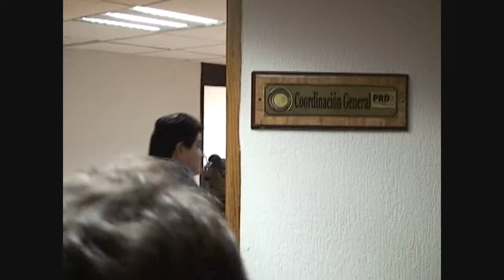CABILDEA EL GOBERNADOR MALOVA CON PAN, PRD Y PRI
México, D. F., a 18 de octubre del 2011.- Con una propuesta que supera los 32 mil millones de pesos como presupuesto federal para Sinaloa en el 2012, para totalizar una bolsa de 47 mil millones de pesos, el gobernador Mario López Valdez asistió al Congreso de la Unión, donde se reunió con diversas comisiones y todos los grupos parlamentarios de la Cámara de Diputados, a fin de solicitar su apoyo para la aprobación de los recursos requeridos.

Luego de las primeras reuniones, el mandatario estatal señaló que percibió una gran disposición de todas las fracciones parlamentarias para pensar que la gestión de Sinaloa pueda ser exitosa. Explicó que los 32 mil millones de pesos solicitados, se sumarán a otros 11 mil millones provenientes del Fondo General de Participaciones, 4 mil millones más de ingresos propios, además de lo que aplicarán las delegaciones federales, con lo cual se espera un presupuesto total de 47 mil millones de pesos a ejercerse en el 2012.

"Nosotros traemos planteamientos y proyectos específicos ante la Cámara por un monto de 32 mil millones de pesos, el año pasado se solicitaron 23 mil millones y fueron autorizados poco más de 13 mil millones, ahora vamos a ver cuánto nos autorizan y la ventaja es que hoy lo traemos muy bien documentado, con un libro de proyectos estratégicos, con sus anexos técnicos", dijo en entrevista con los medios de comunicación antes de entrar a la comparecencia ante el pleno de la Comisión de Presupuesto y Cuenta Pública.

López Valdez explicó que previamente se reunió con los integrantes de la Comisión de Ciencia y Tecnología, acompañando a la señora Pilar Artola de Salido, directora del Centro de Innovación y Educación de Los Mochis, quien presentó dos proyectos específicos, el Parque Ingenio y Ciencia, y el Museo Interactivo, que forman parte del presupuesto solicitado de 911 millones de pesos para Sinaloa en este tema.

Informó que después fue recibido por los grupos parlamentarios del Partido Acción Nacional, del Partido Revolucionario Institucional, y del Partido de la Revolución Democrática, a cuyos integrantes les solicitó su apoyo para autorizar los recursos propuestos para el 2012. "Tenemos acceso a todas las fracciones, todos con una enorme disposición, los de Acción Nacional con un enorme compromiso con Sinaloa", agregó.

En cuanto a los temas centrales, el gobernador del estado adelantó que están la agricultura, la pesca, seguridad pública, ciencia y tecnología, educación, y al respecto, dijo que pugnará para que la Universidad Autónoma de Sinaloa reciba más recursos.